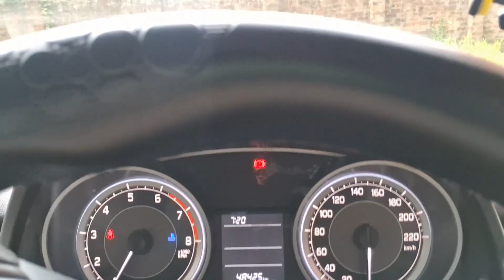Patnitop jana tha//chala gya shivkhouri #!travel